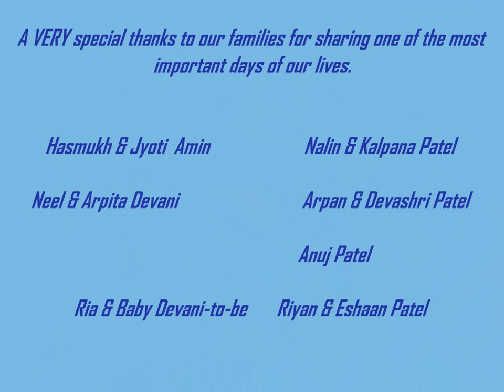Nirav & Ekta's Proposal Evening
Nirav Amin Proposes to Ekta Patel at The Ritz Carlton in Cancun, Mexico on September 6, 2010.  The setting was on the beach, in a cabana, timed perfectly for the sunset with roses, candles, and beautiful music.   Both families were there to celebrate this precious moment making it all the more memorable. A special heartfelt thank you to our families:

Dr. Hasmukh & Mrs. Jyoti Amin (Nirav's Parents)
Dr. Nalin & Mrs. Kalpana Patel (Ekta's Parents)

Mr. Neel & Dr. Arpita Devani (Nirav's Brother in Law & Sis)
Dr. Arpan & Mrs. Devashri Patel (Ekta's Bro & Sister in Law)
Mr. Anuj Patel (Ekta's Bro)

Riyan, Ria, Eshaan & Baby Devani-to-be (Our Nephews & Niece)